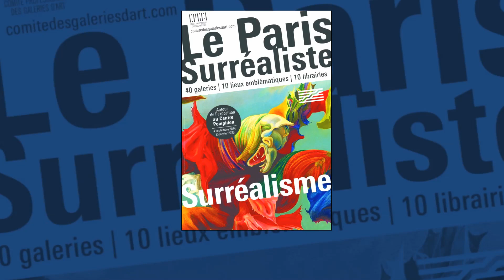PARIS SURREALISTE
Dans le documentaire de BFM Paris, Benoit Sapiro parle de l'événement  "Paris surréaliste" et de l'exposition "Surréel. Trois petites histoires surréalistes" se tenant à la Galerie Le Minotaure et à la Galerie Kaléidoscope du 5 septembre au 30 novembre 2024.